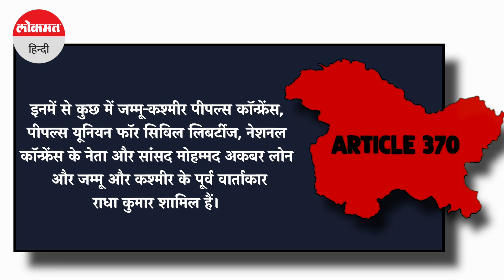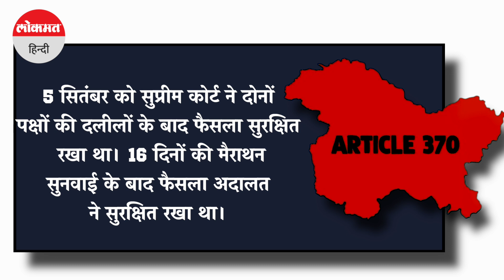Jammu Kashmir: Article 370 क्या है और इसे ​कैसे हटाया गया?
जम्मू कश्मीर से आर्टिकल 370 हटाने के फैसले को सुप्रीम कोर्ट ने बरकरार रखा है. 5 अगस्त 2019 को मोदी सरकार ने जम्मू कश्मीर से अनुच्छेद 370 के प्रभाव को खत्म कर दिया था, साथ ही राज्य को 2 हिस्सों जम्मू-कश्मीर और लद्दाख में बांट दिया था और दोनों को केंद्र शासित प्रदेश बना दिया था।